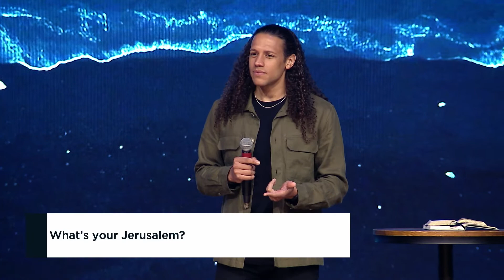What's your Jerusalem? | Brian Butler, Jr.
What's your Jerusalem? A message by Pastor Brian Butler, Jr. at Word of Life Church.